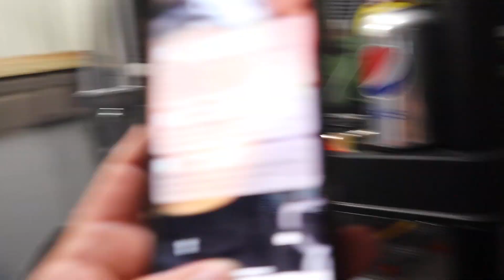LIFE UPDATE!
It has been a while! We are back with a life update. There will be more videos. I promise!